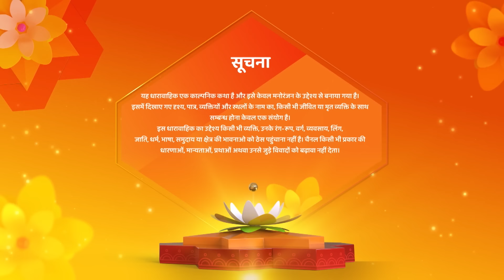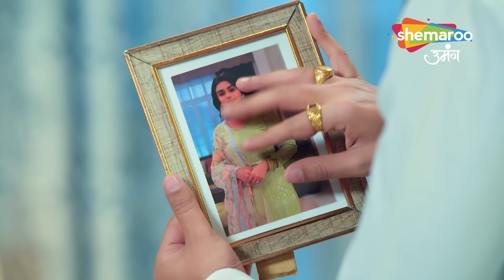Kismat Ki Lakiron Se | Latest Episode |Kya Shraddha Chhupa Payegi Abhay Ki Pehchan | Episode 427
o Watch Shemaroo Umang on the networks:
 DD Free Dish :15
 Tata Play : 184
 Airtel Digital TV: 133
 d2h: 172
 Dish TV: 142
 GTPL: 18
 DEN: 117
 Hathway: 19
 NXT Digital: 181
 SITI CABLE: 118
 FASTWAY: 25

 Tata Play : 184
 d2h: 172
 Dish TV: 142
 GTPL: 18
 DEN: 117
 Hathway: 19
 NXT Digital: 181
 SITI CABLE: 118
 FASTWAY: 25
 Digiana: 133

 Tata Play : 184
 d2h: 172
 Dish TV: 142
 GTPL: 18
 DEN: 117
 Hathway: 19
 NXT Digital: 181
 SITI CABLE: 118
 FASTWAY: 25
 Digiana: 133